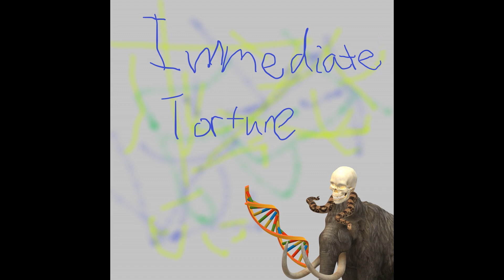Klustrr - The Death of The Elves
Klustrr (Cuzen & Lacorn) - Immediate Torture

01 The Ancient Attack
02 Tribal Biology
03 The Death of The Elves
04 Terrorism Mail Rider
05 Hell of Hell
06 Valhalla Returns
07 Criminals of Niflheim
08 World Tree